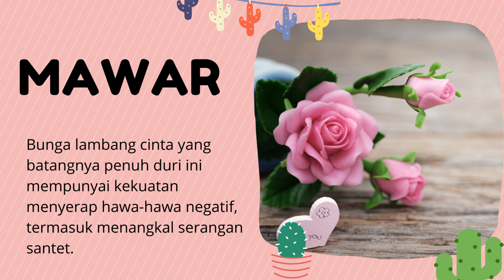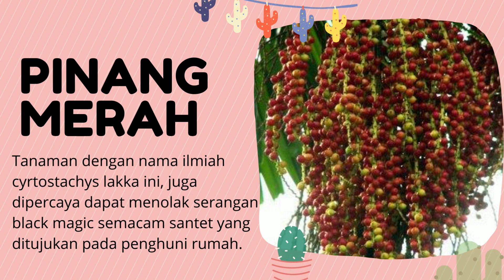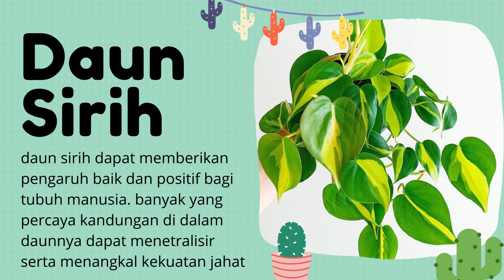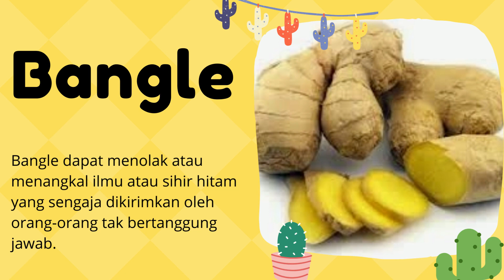12 Tanaman Hias Pengusir Jin dan Setan, Jenis Tanaman Pengusir Hantu, Tanaman Penangkal Aura Negatif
Halo guys kali ini aku akan bahas 12 Tanaman Hias Pengusir Jin dan Setan, Jenis Tanaman Pengusir Hantu, Tanaman Penangkal Aura Negatif

Siapa bilang melindungi rumah dari gangguan gaib harus selalu pakai orang pintar? Kamu juga bisa melakukannya sendiri dengan menanam beberapa jenis tanaman pengusir jin berikut ini, lo!

Pernah dengar sebelumnya soal jenis tanaman hias pengusir jin?

Boleh percaya, boleh tidak, tapi sebetulnya ada banyak tanaman untuk mengusir jin yang tumbuh di sekitar kita dan dapat ditemukan dengan mudah.

Ada tanaman yang dipercaya berkhasiat dari sudut pandang agama dan ada juga tanaman yang dipercaya berkhasiat dari sudut pandang tradisional.

Tanaman-tanaman berikut konon sangat ampuh untuk mengusir jin kiriman ataupun jin yang selama ini telah bersarang di rumah.